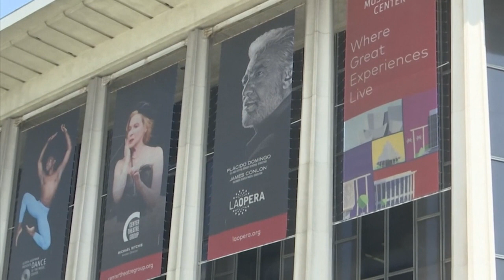Αμερικανικό Σωματείο Μουσικών: «Ένοχος» ο Πλάθιντο Ντομίνγκο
Ο τενόρος ζήτησε συγγνώμη από τα θύματά του και είπε ότι «λυπάται ειλικρινά για τα δεινά που τους προκάλεσε»…